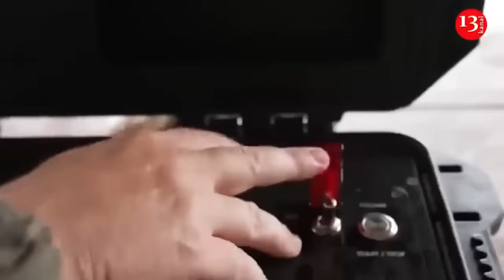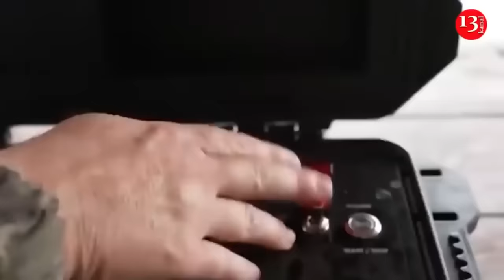Russian soldiers surrender to Ukrainian fighters attacking Russia's Kursk region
A group of Russian soldiers have surrendered after the Ukrainian army entered Russia's Kursk region with armored combat vehicles. The servicemen took off their armored uniforms and signaled to a Ukrainian drone that they were ready to surrender. Later, they were removed from the area by Ukrainian fighters.